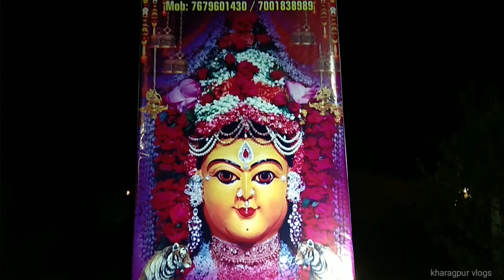Mata Coming Day Upper Mathurakati Kharagpur 2022 | Mata Puja Upper Mathurakati Kharagpur 2022